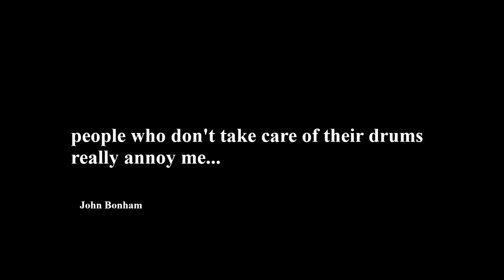ESO The Pilgrim's Path Achievement! All Shrine Locations! Morrowind!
In this video for The Elder Scrolls Online 2021, I show you where all the shrines are for the Pilgrim's path achievement in Morrowind!